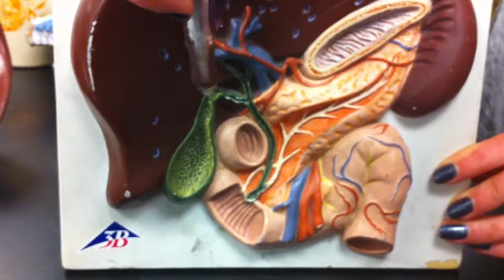Digestive System: Liver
Review of the digestive system focusing on the liver for the Anatomy practical. Spring 2012